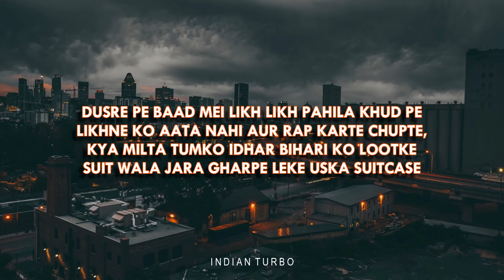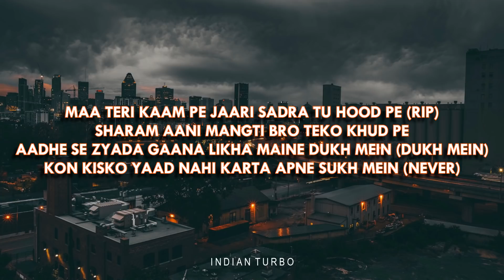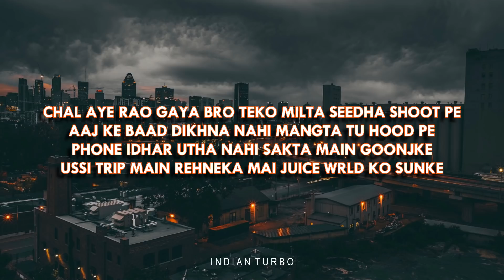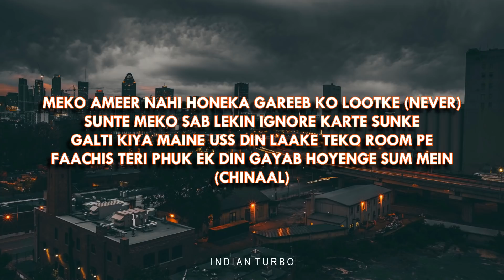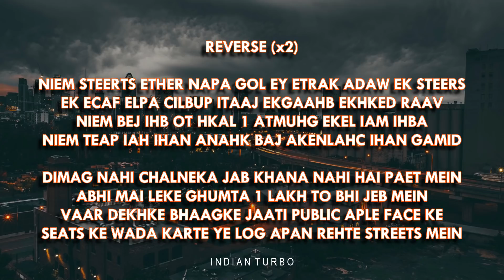MC STΔN - REHMANI KEEDA (LYRICS) | INDIAN TURBO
Rehmani Keeda is song by MC STAN.

The video is edited by me but the music and images used in this video are not owned by me.

Lyrics
[Tag]
"Stanyy inki maa chod dal"

[Intro]
Sarak sarak...

[Chorus]
Dimag nahi chalneka jab khana nahi tha paet mai
Abhi mai leke ghumta 1lakh puri jeb mai
Vaar dekhke bhaagke jaati public aple face pe
Seats ke wada karte ye log apan rehte streets mai

[Verse 1]
Rehmani keeda tere andar mala diste
Ghar mei rahenga don lekin ghar mei idhar ghuste
Pehle ki baat nahi bolta mai bharosa nahi kispe
Aage nahi badhta ladka chutiya apne rishte
Dusre pe baad mei likh likh pahila khud pe
Likhne ko aata nahi aur rap karte chut pe
Kya milta tumko idhar bihari ko lootke
Suit wala ja raha gharpe leke uska suitcase
Maa teri kaam pe jaari sadra tu hood pe
Sharam aani mangti bro teko khud pe
Aadhe se zyada gaana likha maine dukh mei (dukh mei)
Kon kisko yaad nahi karta apne sukh mei (never)
Maa baap ne kaam kiya tere liye dhoop mei
Tune unko kya diya bete ke roop mei
Jhoot bolte din bhar 100 chal aye jhoote
Jitna tera ghar ka bhada utneka hum fukte

[Verse 2]
Muh pe bolta S.E.X
Awkward kyu feel karti sabke saamne (Slatt)
Teko nahi malum kuch mindset kar change
Rehmani keeda (sun meku loop pe) (Sun meko loop pe)
(sun meku loop pe) (Sun meko loop pe)
Deta inko motivation thodi der ke liye
Decent fake bajre
Apne idhar badass la ra fabel
Mera bhalta vision
Tera bhalta leader
Raatru tuzya ghari aala
Olakhto vatta Justin Bieber Justin Bieber
Shembde artist log ko nahi deta respect
Modi ek din chaldega india ko bechke
Bol teri public ko stan bolke yahich hai
Jaan jalti meri sunke kya ho raha hai desh mei

[Verse 3]
Chal aye rao gaya bro teko milta seedha shoot pe
Aaj ke baad dikhna nahi mangta tu hood pe
Phone idhar utha nahi sakta mei goonjke
Lucid dream mei rehneka mai Juice Wrld ko sunke
Tu station ka paper meri har jagah dehshat
Daaru peeke bhai bante hosh mei aake paer padh
Aacha message rahenge toh pahile meko share kar
Jo teri care karta tu uski care kar
Illegal ganja apan bechrele paper
Meko nahi maarneka laat kiske paet par
Rap nahi karta nai yahich mera nature
Young thug ke lawyer ko bola mera case ladh
Meko ameer nahi honeka gareeb ko lootke (never)
Sunte meko sab lekin ignore karte sunke
Galti kiya maine uss din laake teko room pe
Faachis teri phuk ek din gayab honge sum mei (Chinaal)

[Chorus]
Dimag nahi chalneka jab khana nahi tha paet mai (hindi records motherfucker sum mei chinaal)
Bhaag ke jaati public (P town baby)
Karte ye log apan rehte streets mai (no rap no cap)

Seats ke wada karte ye (phuk ek din gayab honge sum mei chinaal)

[Outro: Chorus in reverse]
(no rap no cap) (skrrrrt)